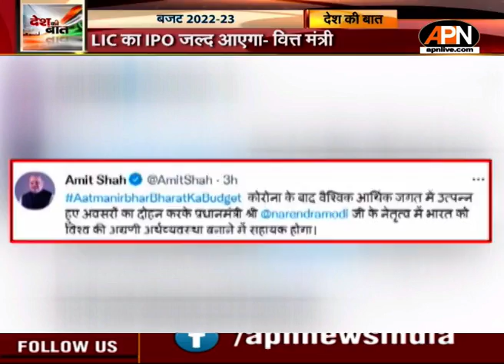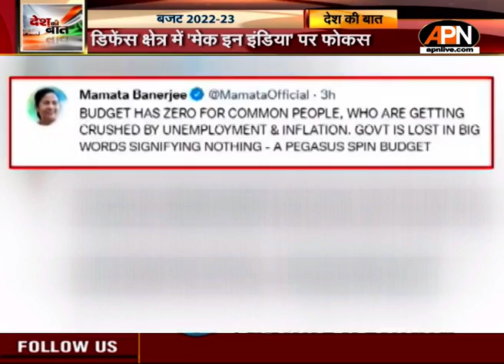Budget 2022 पर भड़का विपक्ष, TMC ने केंद्रीय बजट को Pegasus Spin Budget बताया।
Budget 2022: मुख्य विपक्षी दल कांग्रेस (Congress) ने आरोप लगाया कि सरकार ने बजट (Budget) में देश के वेतनभोगी वर्ग और मध्य वर्ग को राहत नहीं देकर उनके साथ ‘‘विश्वासघात'' किया है। बंगाल की मुख्यमंत्री और तृणमूल कांग्रेस (TMC) सुप्रीमो ने बजट को ‘पेगासस स्पिन बजट' (Pegasus Spin Budget) करार देते हुए कहा कि इसमें देश के आम लोगों के लिए कुछ नहीं है।